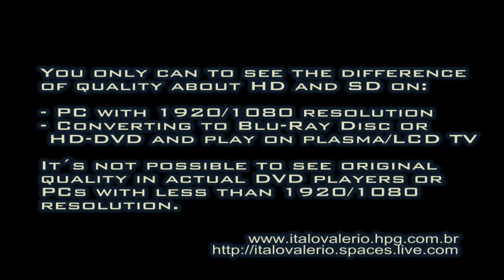Analog (v8), DV and HD video compare tests 2006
PAY ATTENTION This Video made in 2006 !!, no had till VGA online !. If you have a good video made in HD and on 2006, show to us.
It´s a extreme rapid test made in 2006, sorry about not set productions to make this :)
You only can to see the difference of quality about HD(High Definition) and SD (Standard Definition) watching the original file on PC/Mac with 1920x1080 resolution or converting to blu-ray disc and play on plasma / LCD TV, Full HD 1080i / 1080p.
   In this flash player (uploaded in 2006) you can to see only 320x240 pixels of resolution.